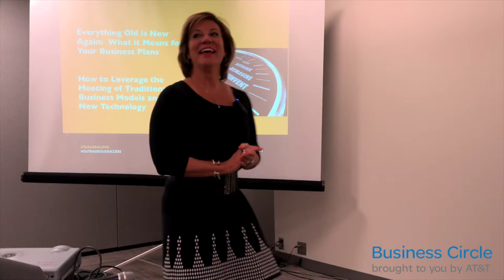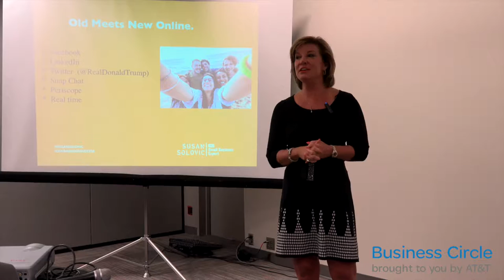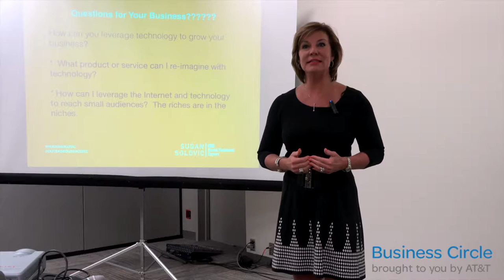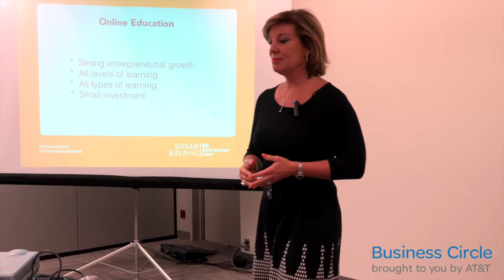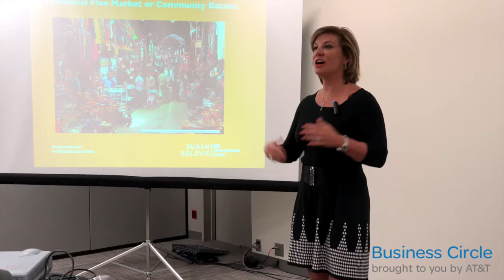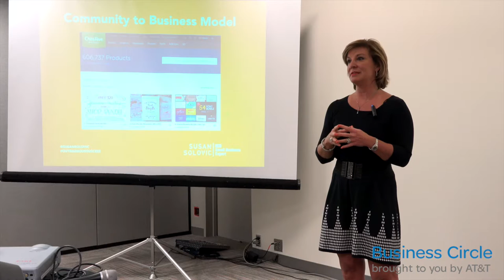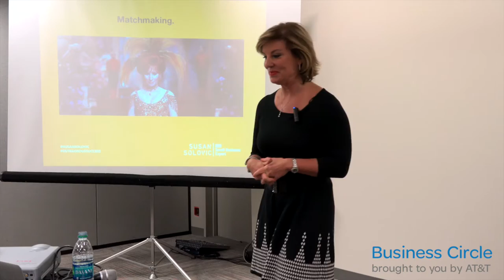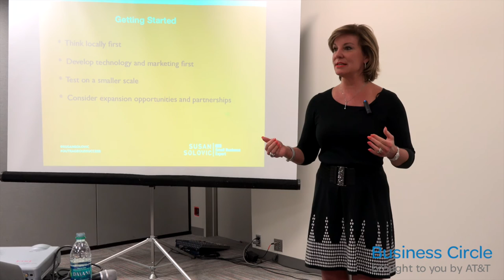Susan Solovic: Make old business models new using the web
According to an old saying, we can be certain of only two things in life: death and taxes. Susan Solovic, best-selling author and award-winning entrepreneur, says there’s one more certainty to throw onto the list: Change.

Solovic spoke to a group of entrepreneurs about the pace of change and how hard it can be for small-business owners to keep up. But change is also a golden opportunity, she said. Especially when it comes to the rise of technology.

Additional stories and information can be found on Business Circle, where business owners share tech answers that matter